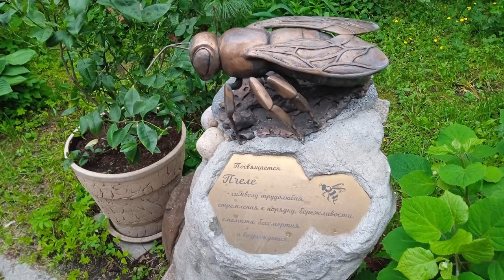Пушкину - 225 ! Пушкин в исполнении китайских студентов и на китайском. Площадка метростроя.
"Я Вас любил"  на русском читает китайский студент, а перевод на китайский читает Варвара Терехова